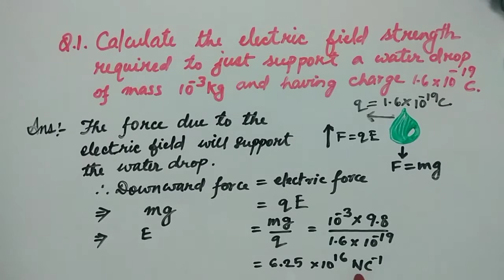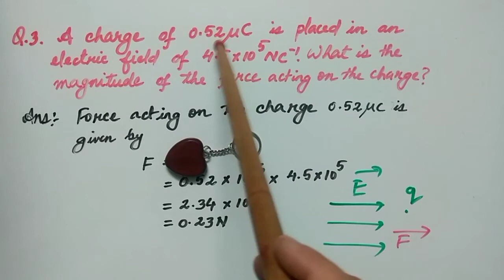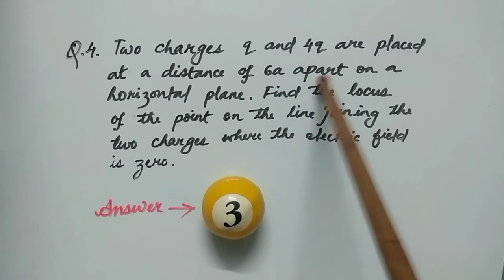Numerical problems on electric field intensity. Class 12 physics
Published on : Thu, 13 Aug. 2020

These numerical problems are based on the concept of electric field intensity. This video will atleast make u acquaint with the electric field due to a point charge, the force and electric field intensity relationship.